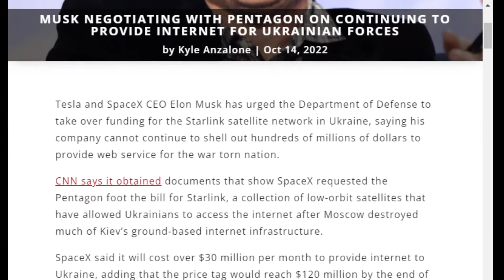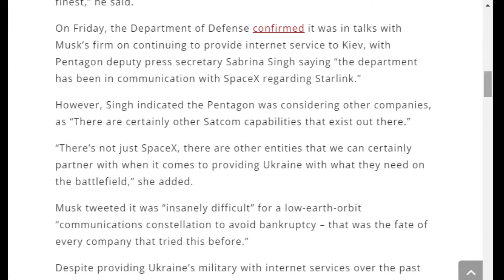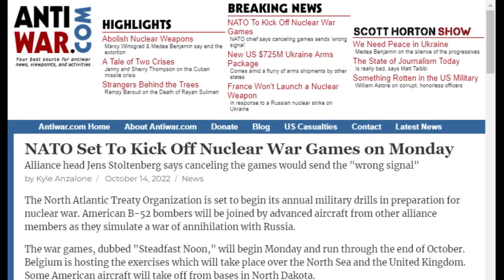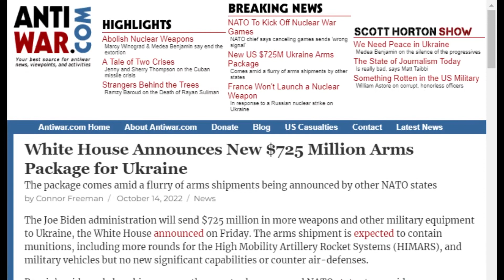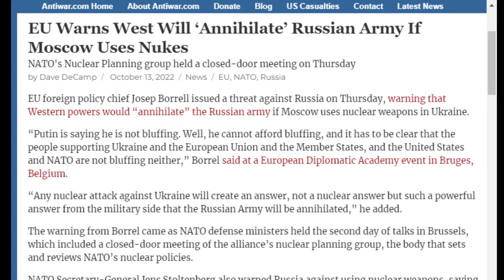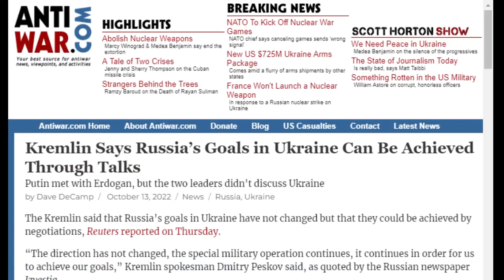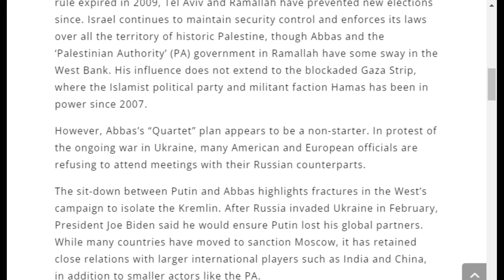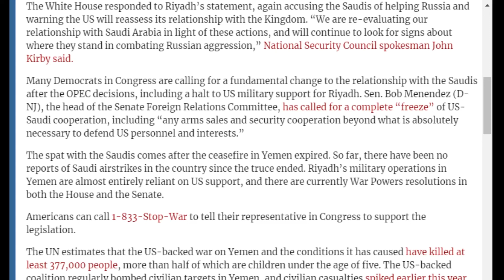NATO Says Scrapping Nuclear War Games Sends Wrong Message: COI #337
On COI #337, Kyle Anzalone discusses NATO's nuclear war games set to being Monday.

Odysee

Rumble

bTTEiLoteVdMbLS7YqDVSZyjEY1eMgW7CP

36PP4kT28jjUZcL44dXDonFwrVVDHntsrk

qp6gznu4xm97cj7j9vqepqxcfuctq2exvvqu7aamz6

MeWe

Apple Podcast

Google Podcasts

Amazon Music

iHeart Radio